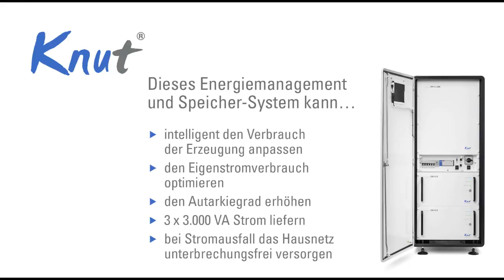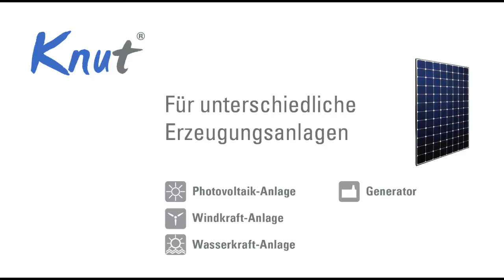KNUT Film HD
Info-Film über das Energie-Speicher-System KNUT, in der Schweiz erhältlich bei Elektrobedarf Troller